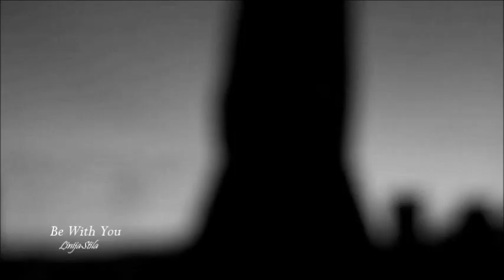Chris Stylianou feat Maria Latsinou - Be With You (Lyrics) -LinijaStila 2018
Chris Stylianou feat Maria Latsinou - Be With You

Christos Stylianou feat. Maria Latsinou - Be with you
Written and produced by Christos Stylianou, Corina Michaelidou & C.Ronn
Vocals by Christos Stylianou & Maria Latsinou
Produced by Ganga & Christos Stylianou

Lyrics

In my mind there's a place where I could be with you
In a world that's spinning round you
There's a light that shines above you

In my dreams there's a way there's a place where I could be with you
It's a world of stars and angels
in a book of endless pages

In this confusion
There's no choice
I'm just an illusion
Be my star, my one and only
Cause angels sometimes get so lonely

In my head there's a place where I could be with you
In a world of rose and honey
Where the sky is always shiny
In my eyes there's a way there's a picture where I sleep with you
And I whisper words of sorrow
For you won't be mine tomorrow

And I keep calling for you..

◆Video  by LinijaStila